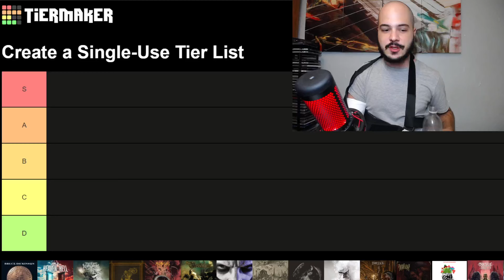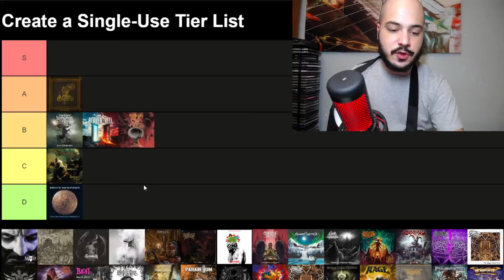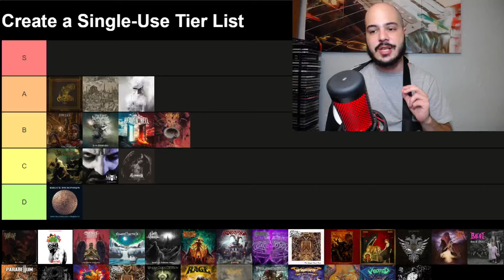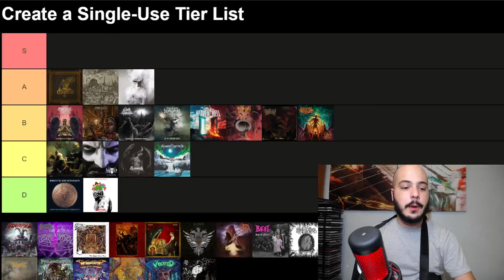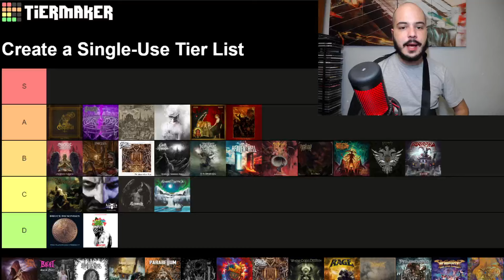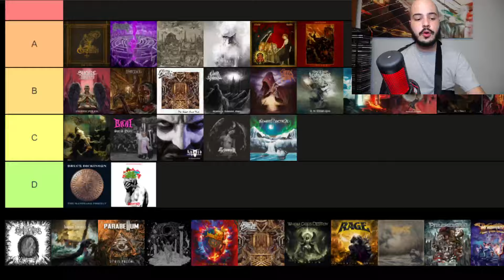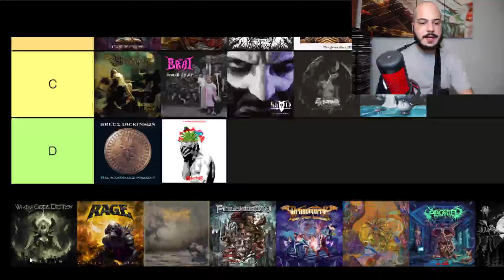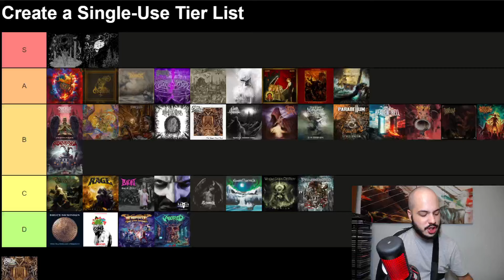LOS MEJORES y LOS PEORES ÁLBUMES de MARZO 2024 | HUBO MUCHÍSIMA MÚSICA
Video rankeando todo lo de marzo que escuché